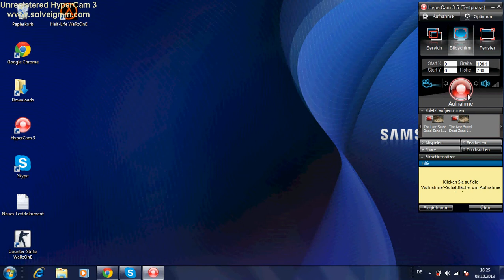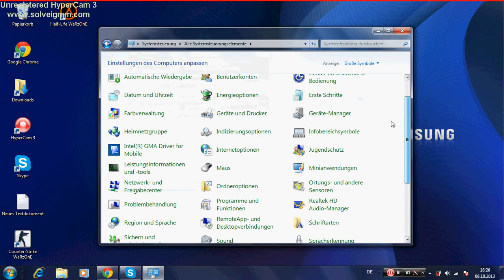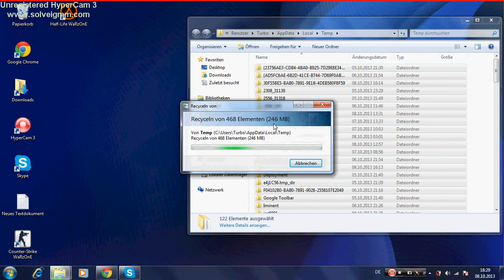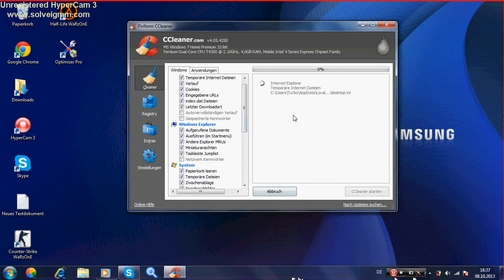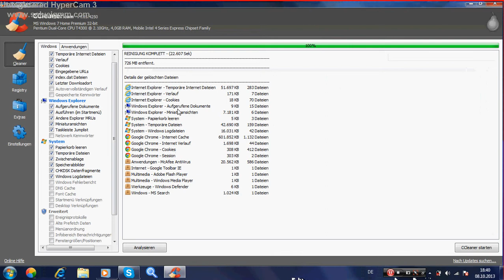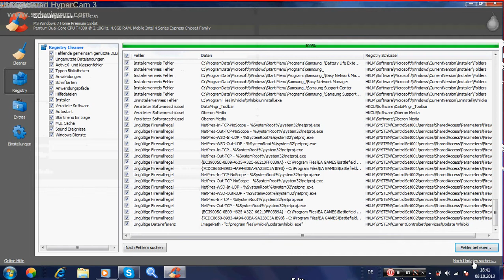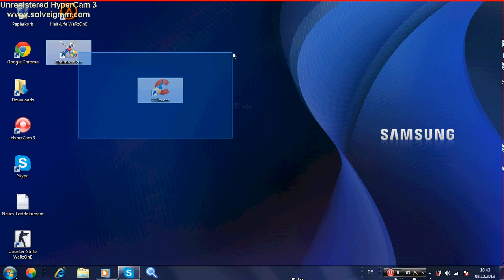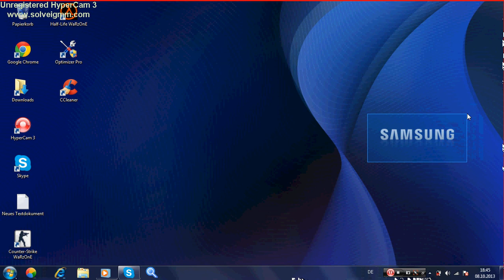PC Schneller machen Tutorial GE/HD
Das PC Schneller machen ganz einfach und fast alles kostenlos

das Tutorial mit geräuschen

ccleaner

Optimizer Pro

skype

black128725 (ümit)

emir1a (emir)

alexretro2 (diego)